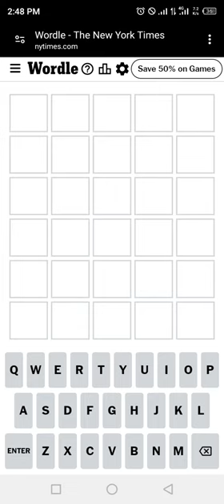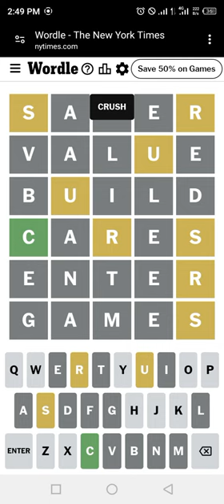Wordle New York Times NYT Today Answer 5 JULY 2024